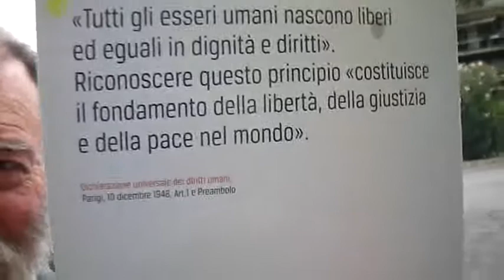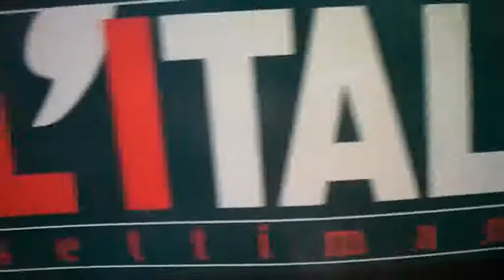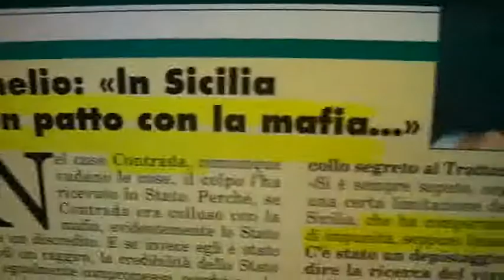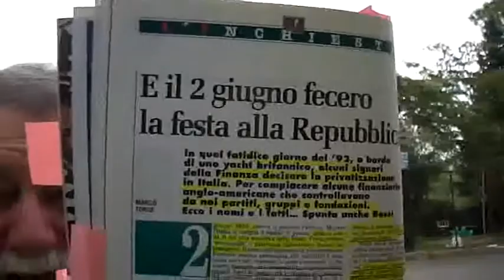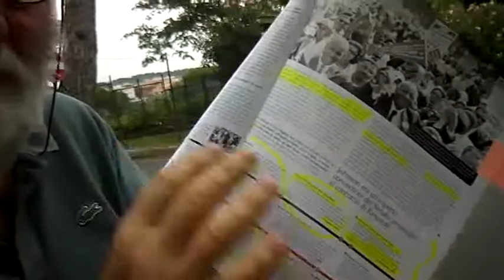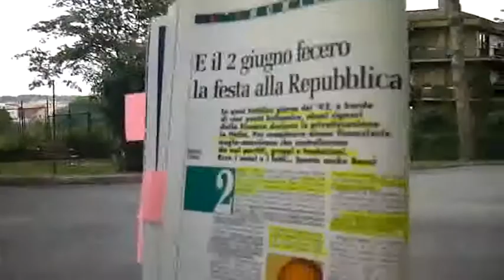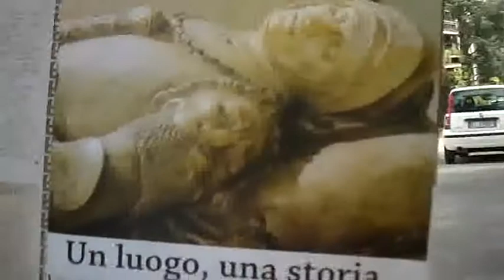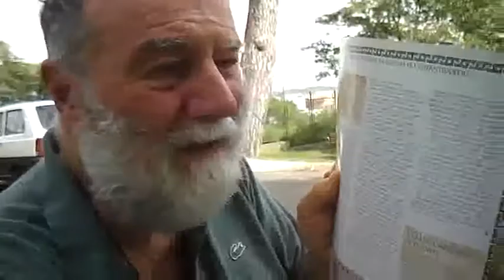VERITA' CHE VENGONO DA LONTANO...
Verità che vengono da molto lontano. ma che pochi in questi oltre vent'anni ... sono riusciti a percepire e recepire... Questo perchè capire seguendo il filo della logica è arte di pochi e purtroppo è una disciplina che nessuno CHE FACCIA PARTE DEL rEGIME ha interesse ad insegnare